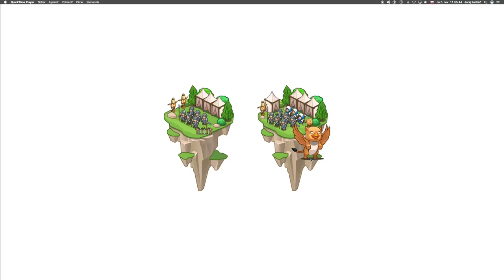🛠 758 ☞ Čas na život║Vývoj hier CodeCombat Python║ Programovanie s Yetim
Preži X sekúnd.

Základná syntax, Umiestni herné objekty, Vytvor hrateľný a zdielateľný herný projekt